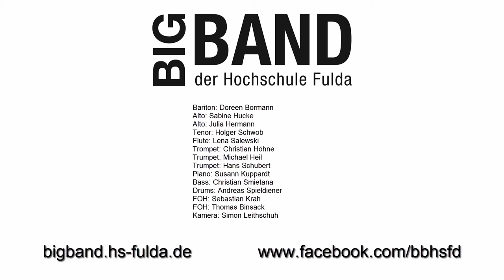Big Band der Hochschule Fulda - Stairway to heaven (Instrumental Cover by Led Zepplin)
Auf der Veranstaltung "Wegfeiern, was krank macht!" performte die Big Band der Hochschule Fulda u. a. diesen Song von Led Zepplin.

Wenn ihr uns über Likes und Eure Kommentare! ;-)